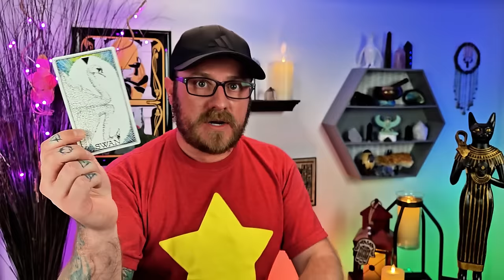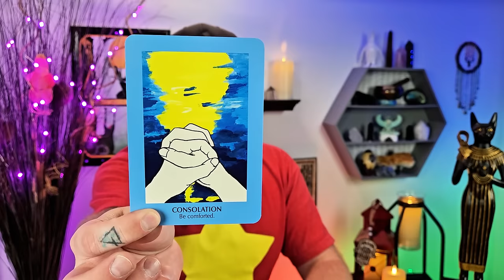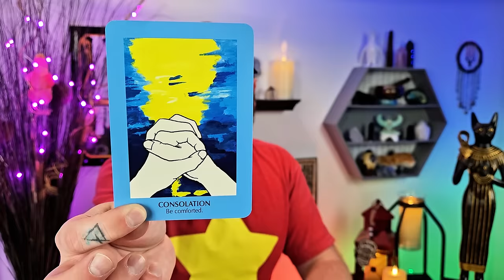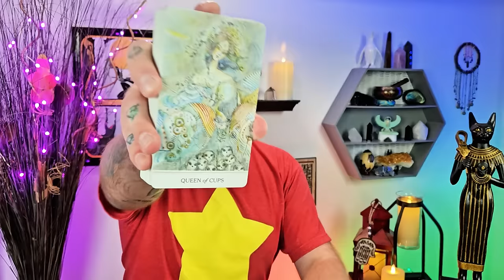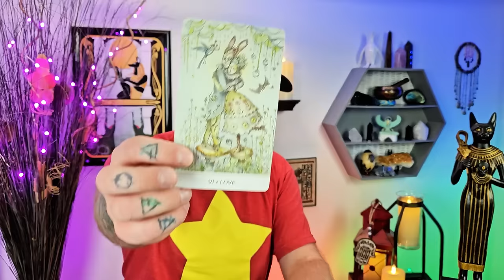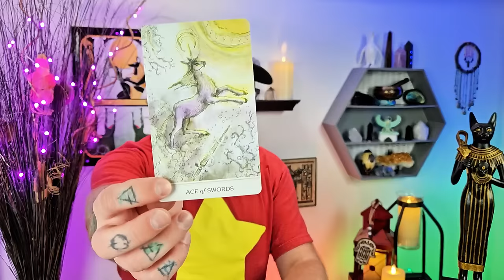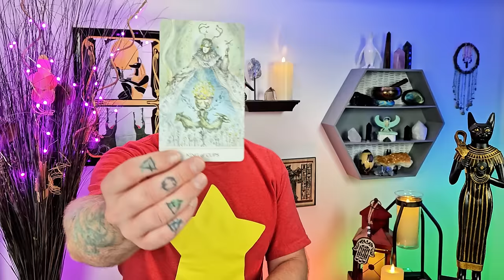Cancer, I Didn't Want To Post This Message. I May Lose Some Subscribers, But I Love You! 😘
00:00 Intro
00:15 Channeled Mesages
02:28 Oracle Messages
10:17 Tarot

Decks used:
Fortuna Tarot - Etsy
8 Bit Fantasy Tarot - Etsy

cancer tarot tarotreading Cancer Sun, Cancer rising, Cancer Ascendant, Cancer Moon, Cancer North Node, Cancer Venus, Cancer career